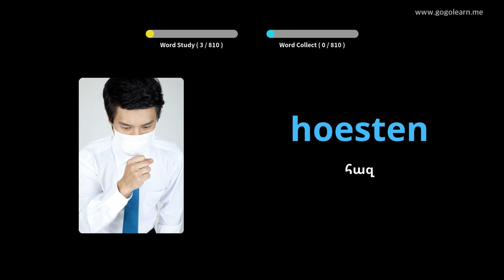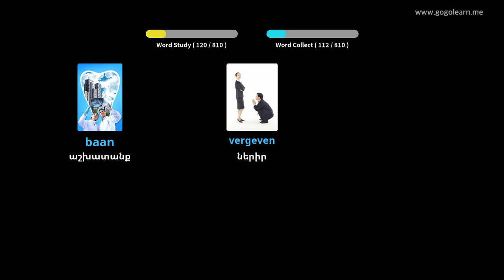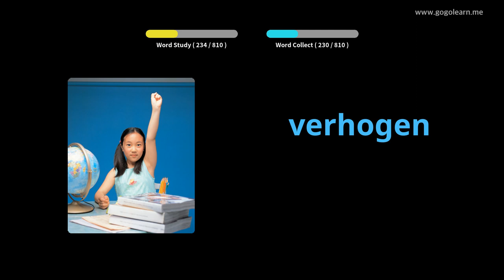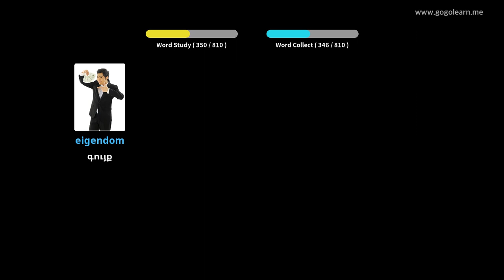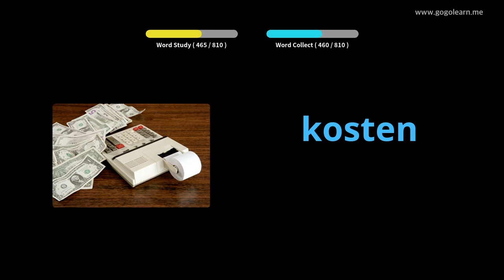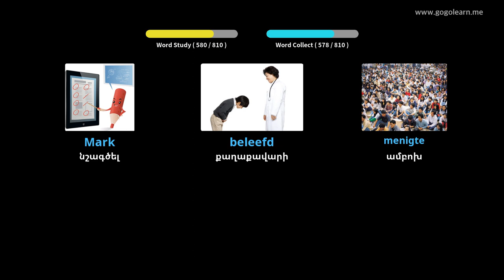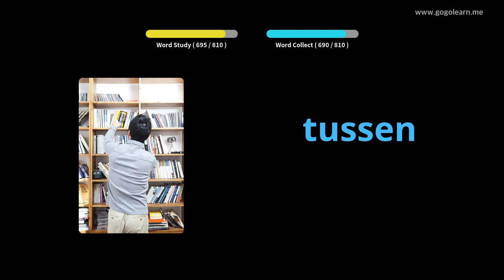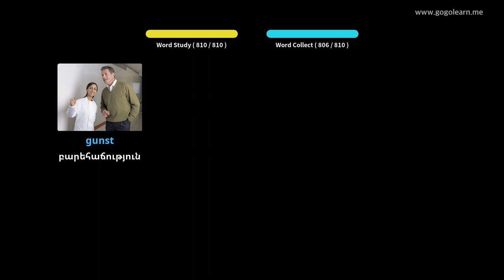Հոլանդերեն բառապաշար լսելիս քնելիս | Golearn